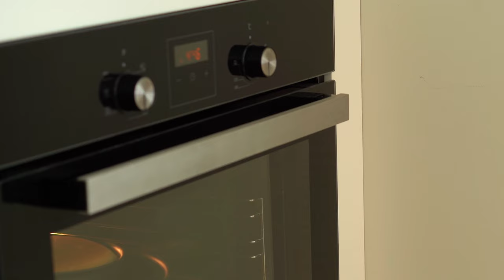چیزکیک ژاپنی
قبل از هرکاری، کانال رو سابسکرایب کنید و زنگوله رو روشن کنید تا از پست‌های جدید با خبر
 باشید. با این کارتون از من و تیمم حمایت میکنید
خودتون ببوسید 😘

مواد لازم

پنیر خامه ای ۱۵۰ گرم
کره ۲۵ گرم
شیر ۵۰ میلی لیتر
تخم_مرغ ۴ عدد
آرد شیرینی پزی ۴۰ گرم
شکر ۶۰ گرم
آب لیمو ترش ۸ گرم

Ingredients:

150g
25g Unsalted
50ml
4 egg
4
40g Cake
60g
8g lemon juice

😘 Like this content and want to support?